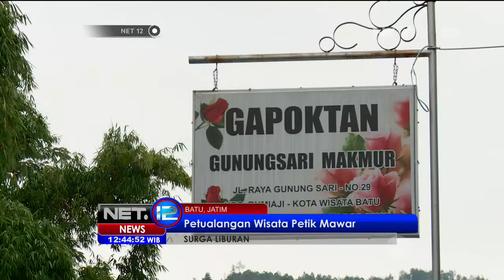Petualangan Wisata Petik Bunga Mawar di Batu, Malang - NET12